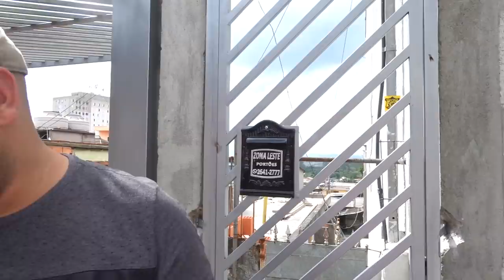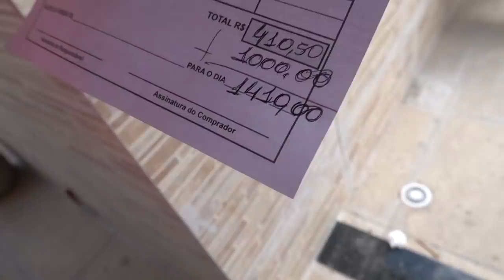DEI UM PORTÃO NOVO PRO MEU VIZINHO